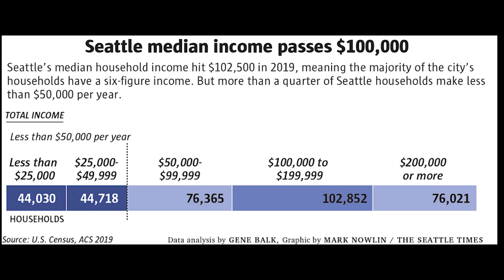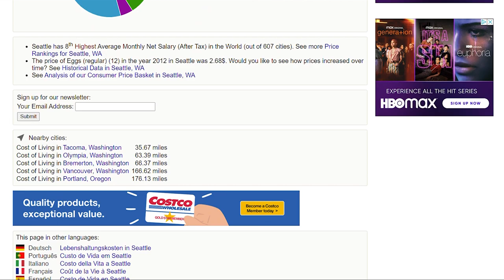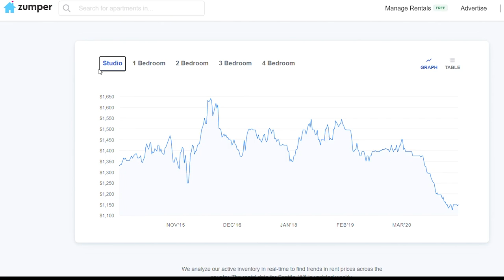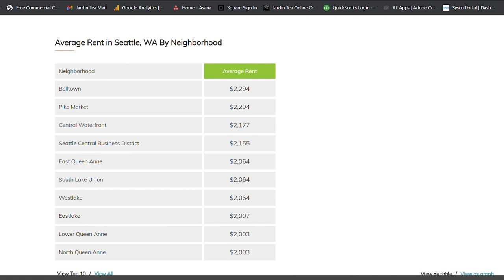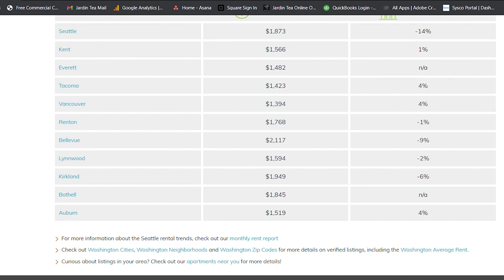Moving To Seattle Part 2 - $100k Income & $1,495 Rent - Neighborhood Guide!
Many of you who are moving to Seattle (or thinking about it) have asked me to share more about what life in Seattle is really and speak on whether the rumors and stereotypes about this city are true or not, so I've made this 2 part series to provide you all more insight to help you get a better understanding of the city before moving here.

In Part 1 I discuss the rumors and stereotypes in addition to tips on things to consider so you can make the proper decisions and plans for your move.  I will also cover a bit about costs of living, safety of the city, culture, transportation, etc.

In Part 2, I cover current rent and living costs in Seattle and take you on a driving/walking tour of the neighborhoods which I would recommend for those moving to the Greater Seattle area for the first time.

Hope you guys enjoyed the video and it provides you the insight to make moving less stressful and more enjoyable!

My Links!